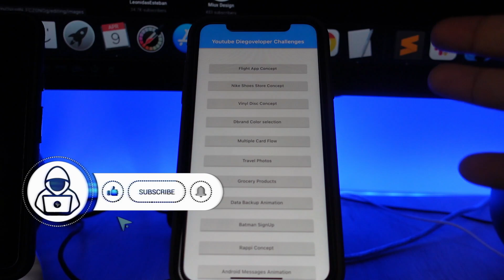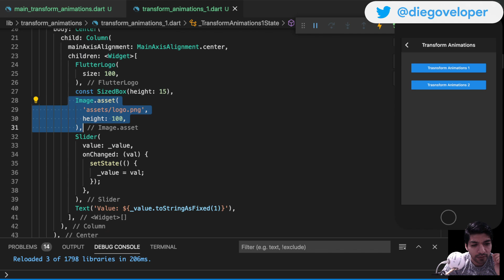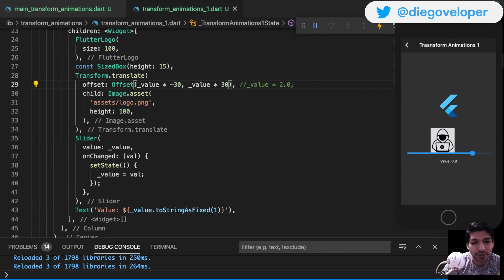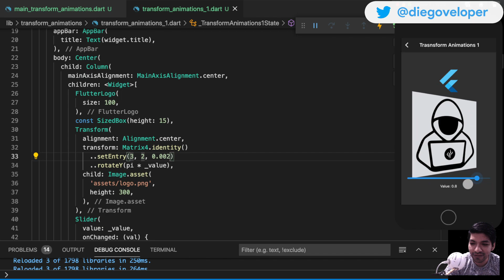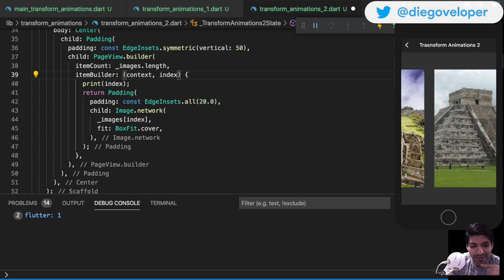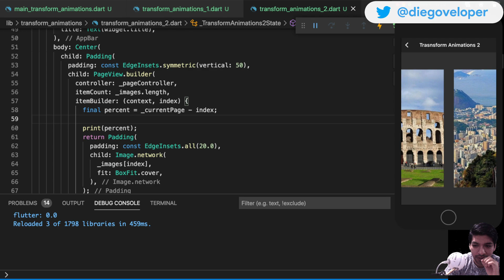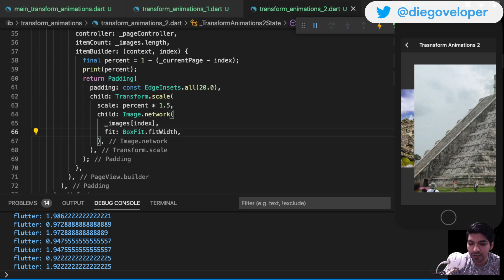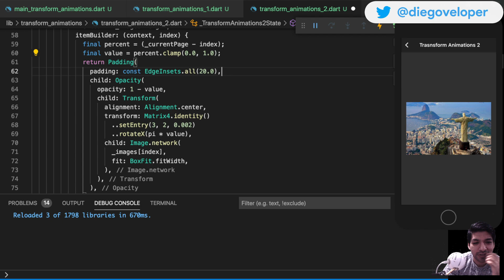Tutorial Flutter: Widget con efecto 3D en SIMPLES pasos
📌  More info about Transform

📌  English subtitles (Youtube Desktop - only)
Click on the “Settings” icon, select “Subtitles/CC,” and then click “Auto Translate.” A list of languages you can translate into will be displayed. Select “English” (Or the language you want). Done!
Or
📌 Mute and speed up the video, play your favorite music and imagine this is a speed code video :)